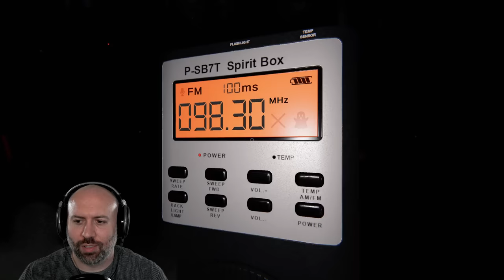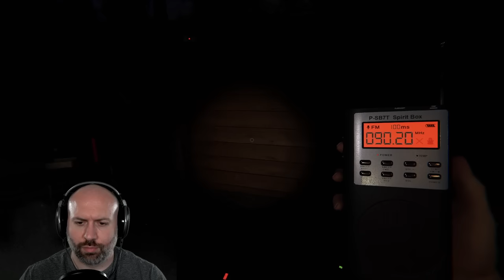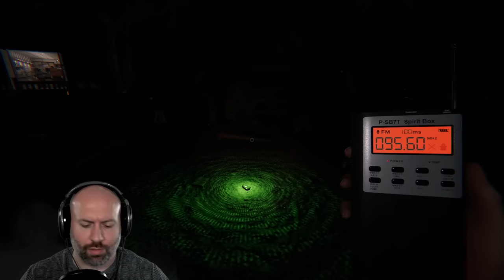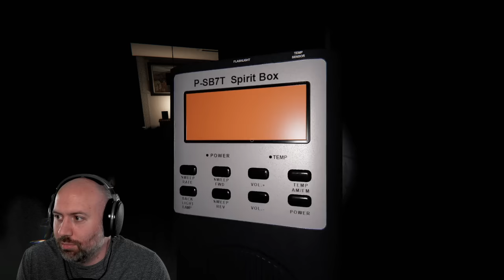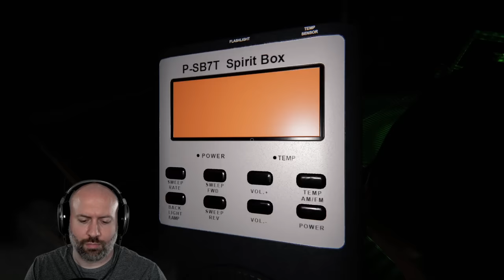Hunting People, Saving Things. The Ghostly Business.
Hey guys! We'll (I, me, Dana will) be uploading VODs from the Twitch channel here as streams happen.  I have a huge backlog that may or may not get uploaded as well! Hope you all enjoy the insanity that is Wade (and Friends).